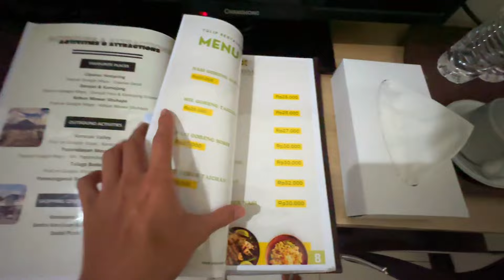HOTEL DI GARUT BERASA DI UBUD - REVIEW ALEYRA HOTEL & VILLA TIPE KAMAR STANDAR CUMA 200ribu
𝙏𝙀𝙍𝙄𝙈𝘼𝙆𝘼𝙎𝙄𝙃 𝙎𝙐𝘿𝘼𝙃 𝙉𝙊𝙉𝙏𝙊𝙉, 𝙈𝘼𝙈𝙋𝙄𝙍  𝙅𝙐𝙂𝘼 𝙆𝙀𝙑𝙄𝘿𝙀𝙊𝙆𝙐 𝙔𝘼𝙉𝙂 𝙇𝘼𝙄𝙉𝙔𝘼!

Hope you enjoyed the video!. Have a great day!